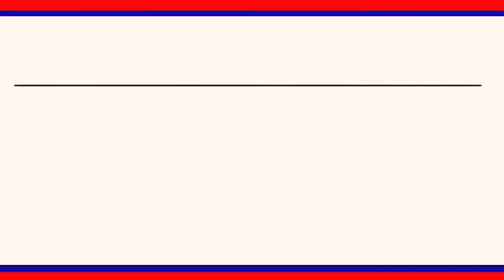దాన్యo కొనుగోళ్ల జాప్యంపై పోతుగల్ బిజెపి ఆధ్వర్యంలో ధర్నా || LRT NEWS